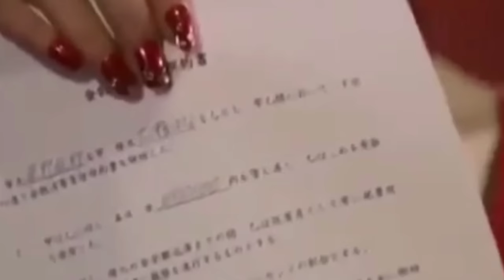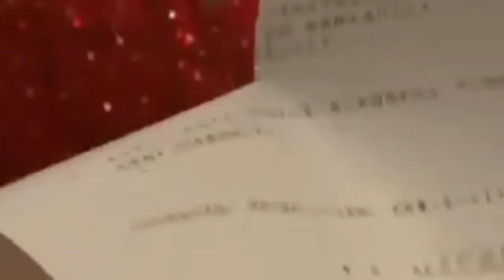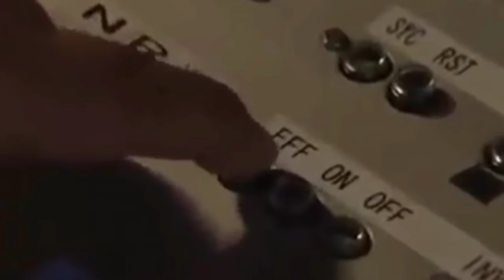Episode - 8 || Tree Of Heaven Explained in Thadou Kuki